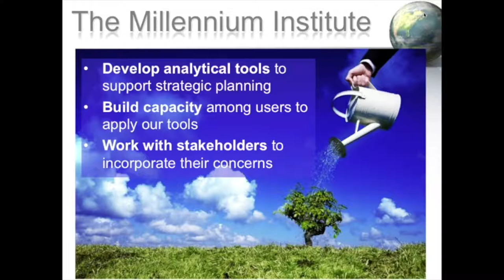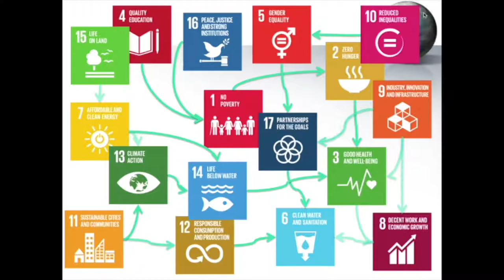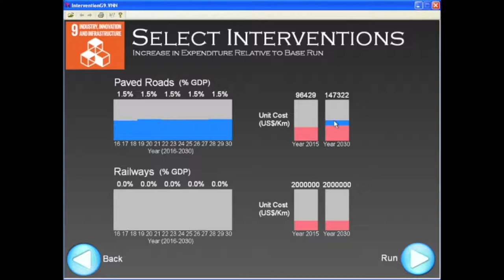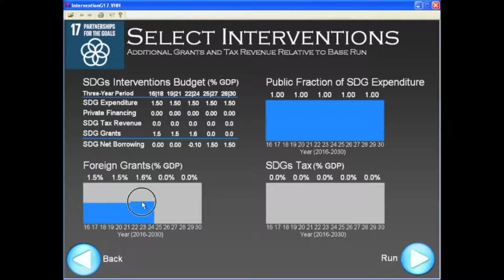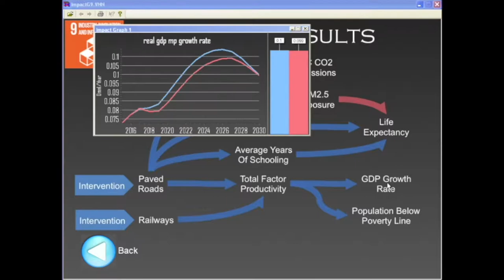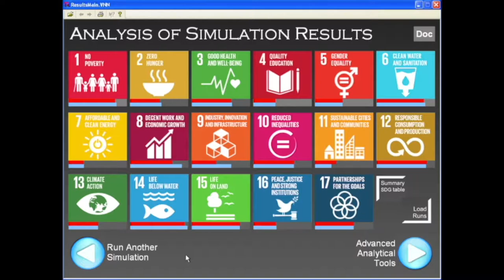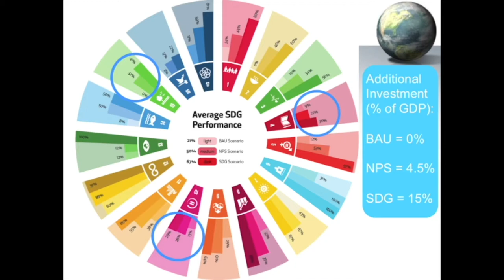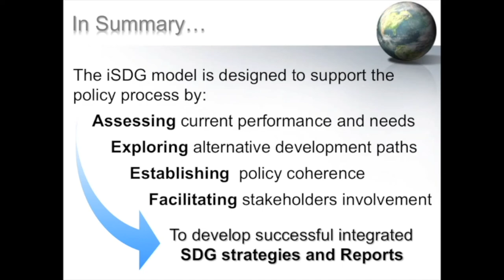The iSDG Model -- Integrated Development Planning Tool by Matteo Pedercini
Online presention held at the SNRD Asia Workshop: "SDGs go Digital - Four software tools that can map and visualize SDG linkages for tracking synergies and trade-offs"